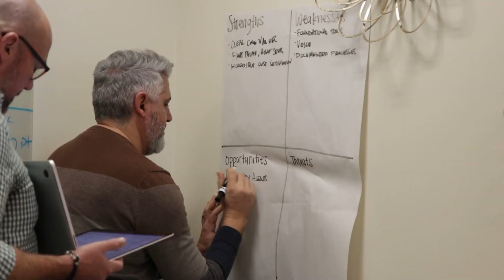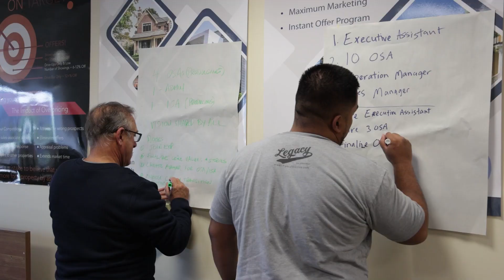December 2022 Quarterly Accelerator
In this video, I invited my coaching members and help them create a business plan for 2023 and help them achieve their goal! Iron sharpens iron!

ABOUT BLAKE CORY COACHING:
I’m Blake Cory and I've been named a Nation Association of Realtor "30 under 30 Realtor Finalist," a Top 1% of Agents Nationwide at Trulia, and a top ranked Zillow Premier agent for 6 years running. I am Team Leader for Southern California’s #1 Real Estate and

Today, my mission is to build a network of MEGA team builders all around the globe committed to developing into star performing team leaders and being recognized as leaders in our industry (no matter your age, race or background).

I would like to hand you the exact blueprint showing you what the top 1% of realtors are doing differently that the other 99.9% are not.

If you're open-minded about leaving the everyday hustle of the office and would like to explore the possibility of enjoying more time with your family or going on vacation to Cabo while your business runs itself.

If you are interested in directly working together. I want to talk with you. 😉